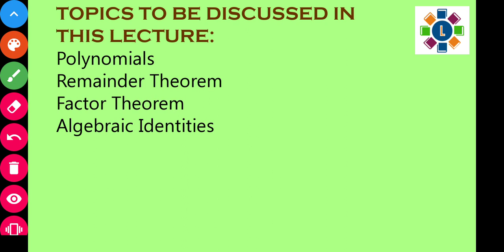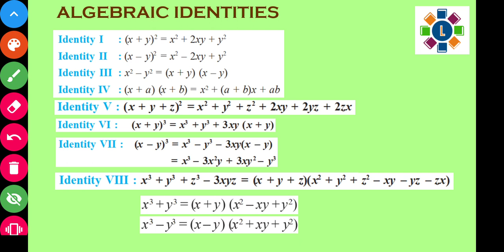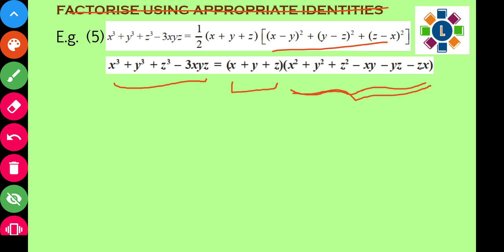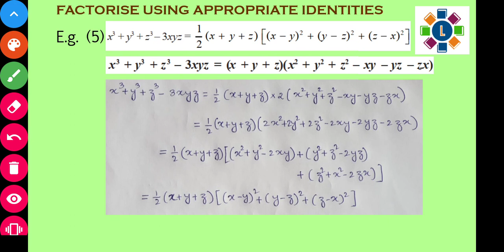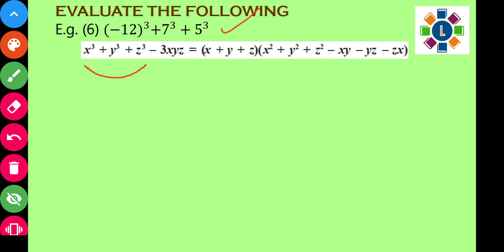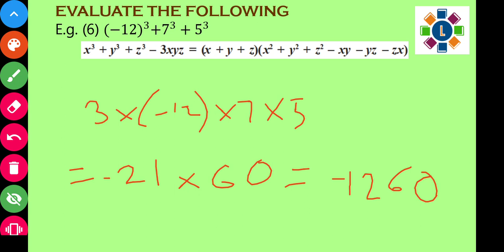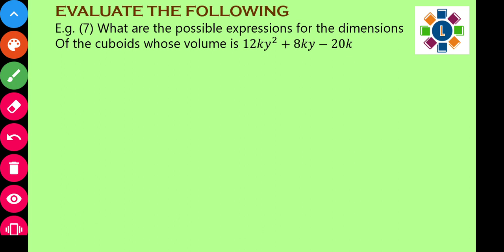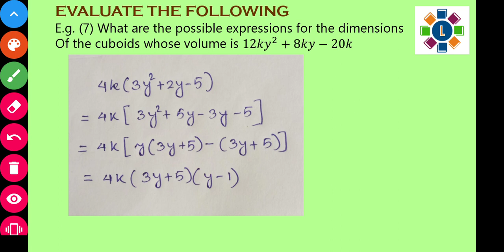Class 9 Math || polynomials part 2